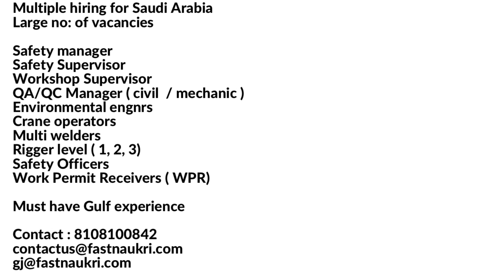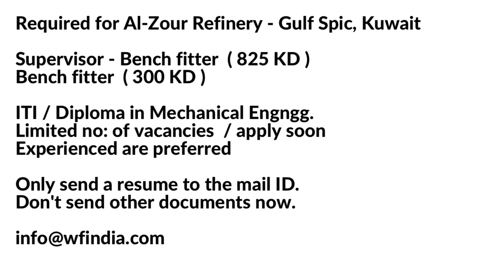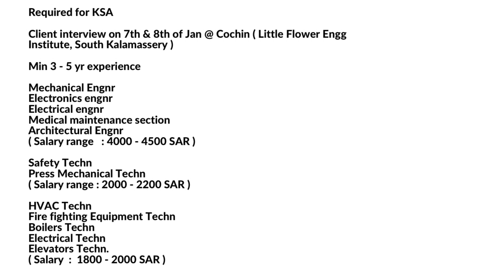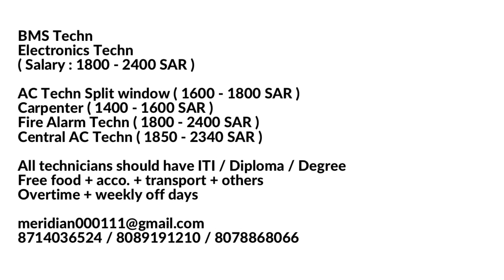Gulf jobs Malayalam, Job Vacancy 2023, Education channel Malayalam, Gulf jobs 2023 Malayalam, Jobs